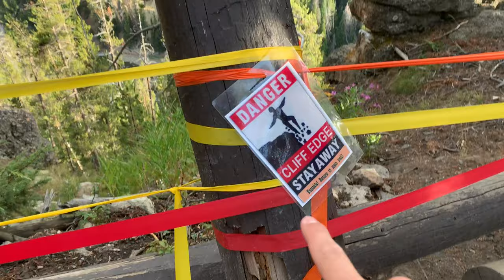2019 08 30 Road Trip Day 13 Moving Day